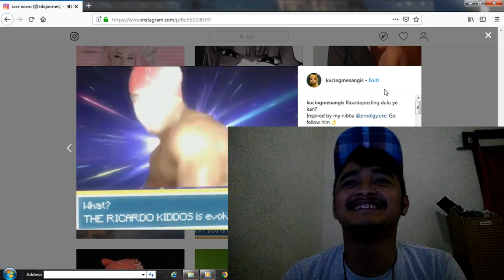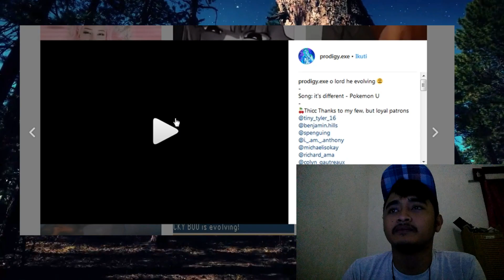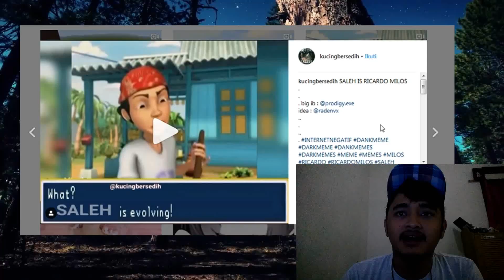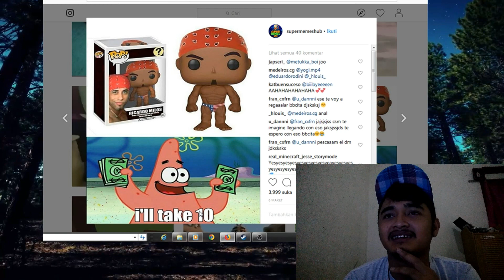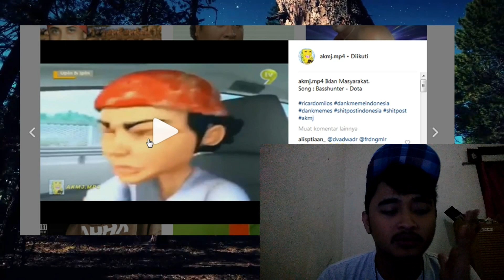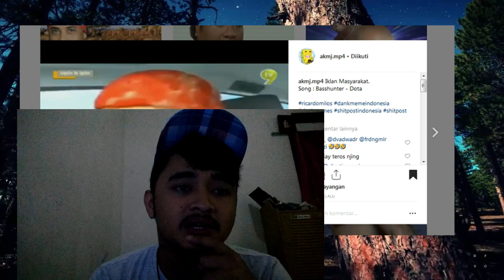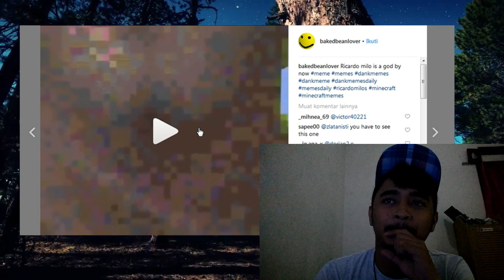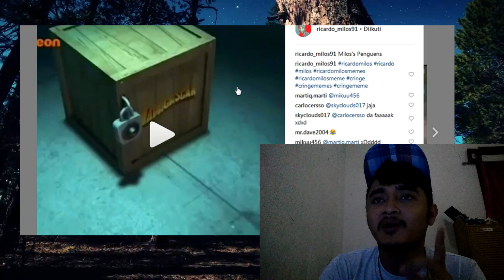CRINGEINDONESIA - RICARDO MILOS TUH SIAPA SIH?? POKEMON ? KOK BISA EVOLUTION AJG !!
HI SUP?

ERERE =))

welcome back to my chanel oiajkiokfpeiwjwfnbvlijudbhjkbnjk

siapa sih ricarco milos ? who ricardo milos?
dia tuh siapa asli gw gatau cuma yg gw tau ini jadi bahan dank meme dan meme meme cringe diluar sana,.,